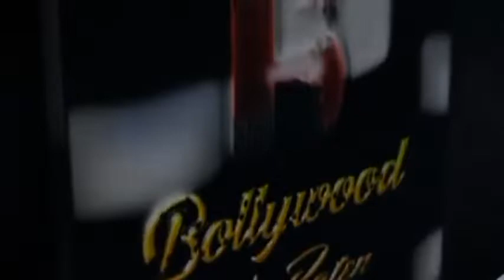Bad boy lead Amrin Qureshi spotted by international airport Mumbai